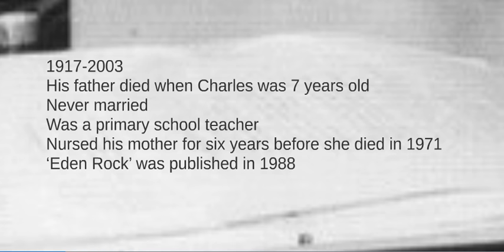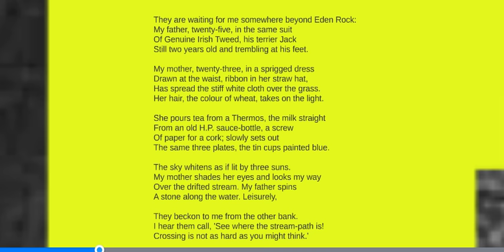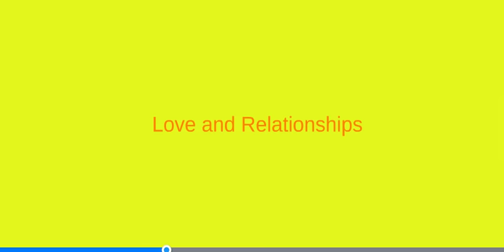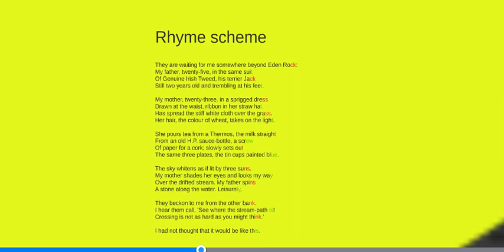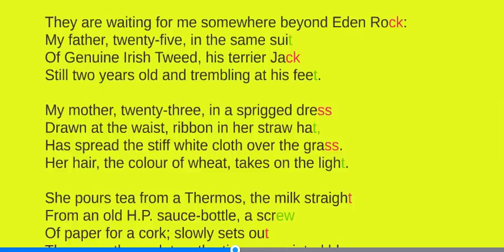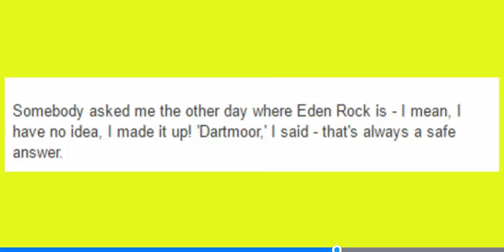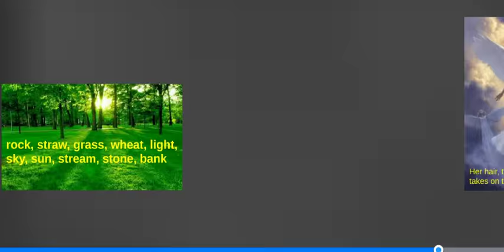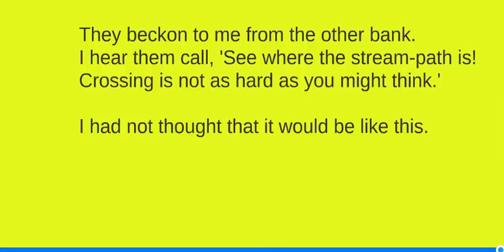'Eden Rock' by Charles Causley - Mr Bruff Analysis